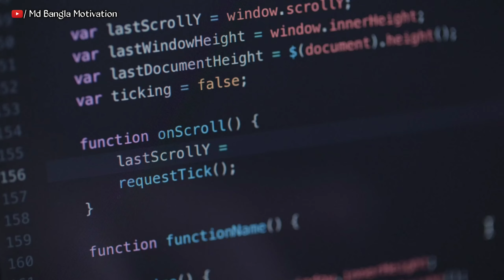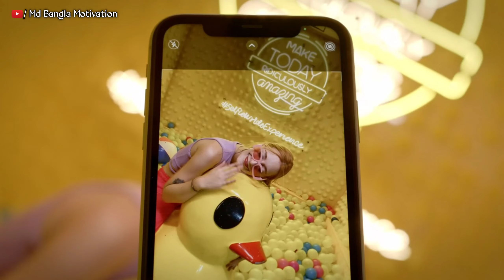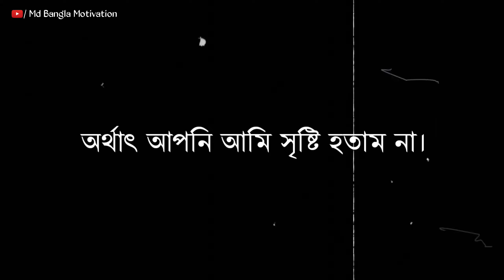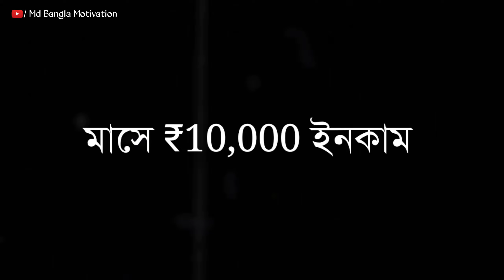জীবন পরিবর্তন করুন |Get out of bad habits | Brahmacharya Challenge | okey motive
খারাপ অভ্যাস থেকে বেরিয়ে আসুন |Get out of bad habits | Brahmacharya Challenge | okey motive